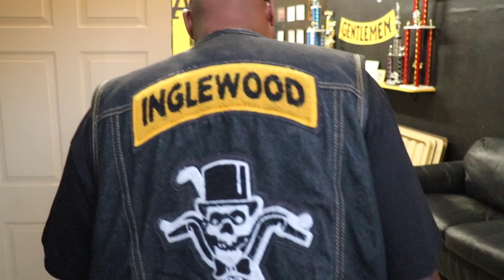Deez Inglez - ft Planet Asia Pressure Official Music Video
video shot and edit by Bigpac Entertainment 2023